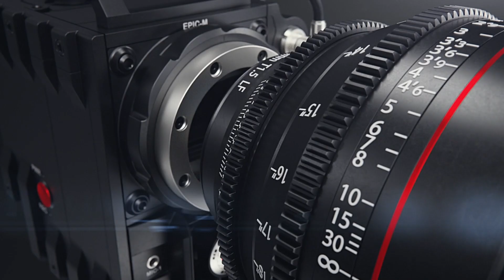Bus 141 RATP | Lycée de Rueil Malmaison / La Défense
Bienvenue à toutes et à tous pour une nouvelle vidéo sur la ligne 141 RATP. Voyager à bord des Iveco Urbanway 12 Hybride diesel. Le trajet est de 45 minutes et débute la station Lycée de Rueil Malmaison et se termine à la gare de la Défense. Cette vidéo a été tournée avec deux GoPro, une Hero 10 Black pour vous procurer de meilleures sensations. Bonne vidéo à tous ❤️.